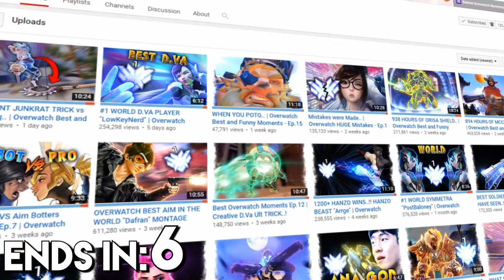The Deflect GOD!! | Overwatch Best and Funny Moments - Ep.18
That Genji is the Deflect master, that's a pretty good way to kill 3 people without even using attacks haha.Hope you enjoy this video, filled with best and funniest overwatch moments, episode 18.
►Submit Your Clips (Get Featured!)

★Helpful Tip - Download Plays.tv Program, it can record the last 30-60s of your gameplay, that way you will never miss recording your best moments and sharing them. (not sponsored!)

ES_The Tip Toe Quest 4 - Peter Sandberg
ES_Vision Of Division 1 - Marc Torch
Swish, Swoosh, Cutscene Sound Effect
ES_Hello Again 3 - Magnus Ringblom
[HD] Chuunibyou demo Koi ga Shitai! - Surechigau K
ES_Street Food 2 - Magnus Ringblom
ES_Tijuana Sunrise 10 - Martin Gauffin
ES_Suburbs Of Lesotho 1 - Magnus Ringblom
ES_Visiting Trinidad 1 (Latin Version) - Martin Gauffin
ES_Whistler Themes 6 (60s Pop Version) - Magnus Ringblom
Glacier - Nurture (feat. Brenna Myers) [Monstercat Release]
ES_Corny Farmers 12 - Magnus Ringblom
ES_Heavy 80s Sleaze 10 - Victor Ohlsson
Rameses B - Nova [Monstercat Release]
ES_Cinema Whistlers 9 - Magnus Ringblom
ES_Barnyard Rumble 2 - Håkan Eriksson